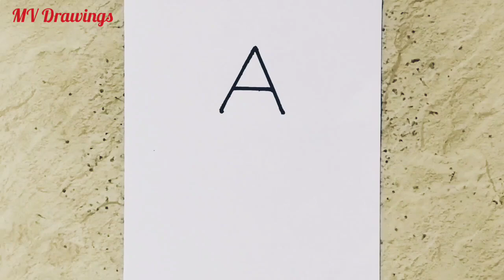Lord Ganesha drawing from letter A easy step by step // Easy lord Ganesha drawing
Easy God Ganesha drawing step by step
Easy lord Ganesha drawing